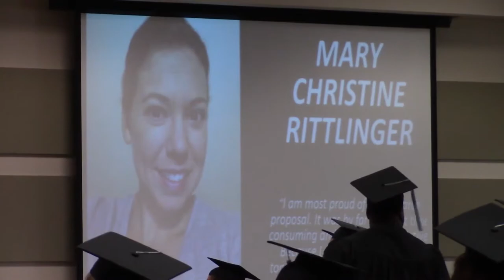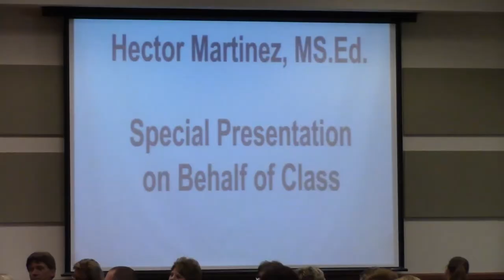2015 MSED Hooding and Pinning Ceremony - Newman University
More than 70 May 2015 and August 2015 graduates of the Newman University Master of Science in Education program were recognized May 15. Honorees and their families and friends packed the Dugan Gorges Conference Center for a hooding and pinning ceremony and reception.

Director of Graduate Education School of Education Dr. Gina Marx hosted the event. Faculty and staff  were also in attendance to honor the graduates.

Special guests Newman President Noreen M. Carroci, Ph.D., and Newman Provost  and Vice President for Academic Affairs Michael Austin addressed the graduates and their guests.

Eleven graduates received special recognition for their accomplishments from MSED faculty.

MSED ESOL Curriculum and Instruction graduates Cathy Segovia and Ruth Ford along with May Brown were presented with 2014-15 Outstanding Graduate Achievement

The Outstanding Reading Specialist awards went to Dyan Steffen and Ashley Zoglmann. The Outstanding Building Leadership Award winners were Dan Ackland and Diamond Guilick. Julie Linville and Laurel Visser were acknowledged as the Outstanding ESOL and  Curriculum and Instruction students. The Outstanding Organizational Leadership honorees were Megan Rucker and Eric Yeager.